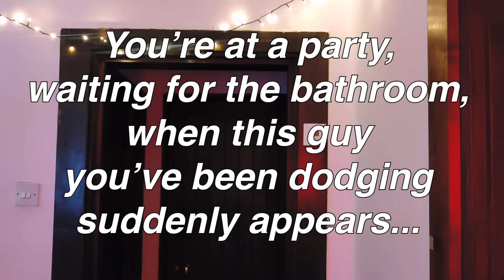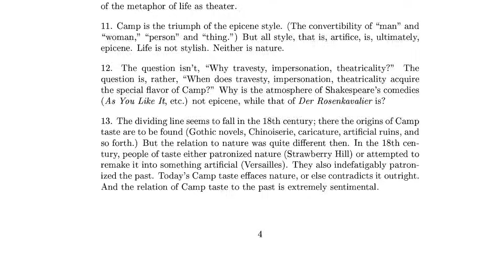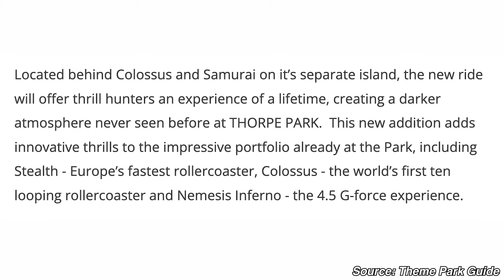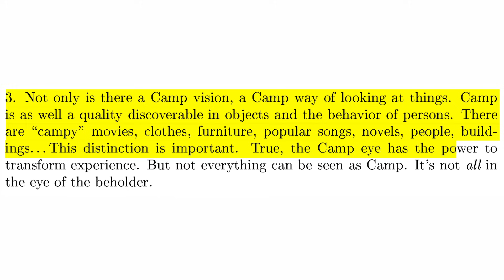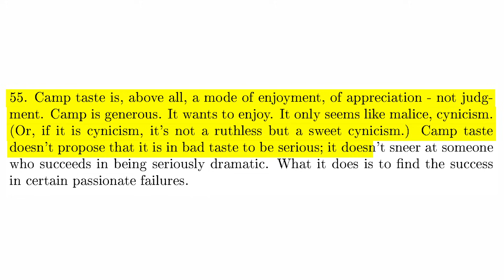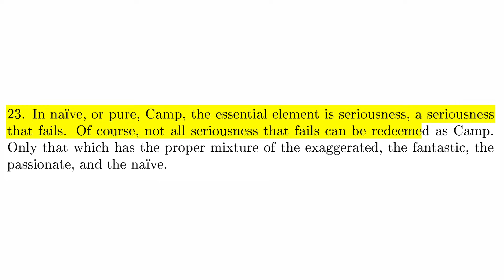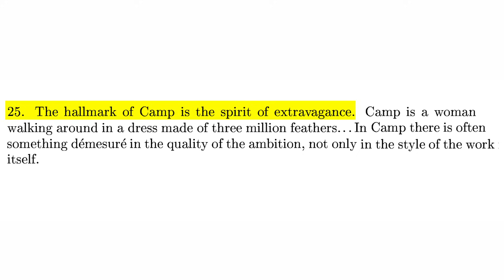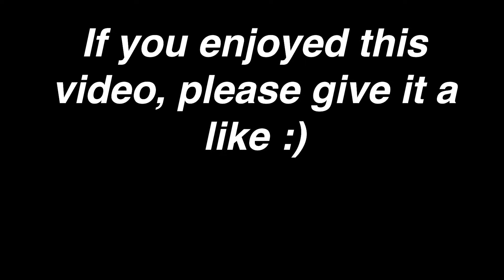Saw: The Ride is CAMP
Thorpe Park’s Saw: The Ride claims to be The World’s Scariest Ride. But it’s not. It’s camp. Let me explain in this totally unnecessary video essay.

Big thank you to my good friend Sally Ní Thuama who when we visited Thorpe Park described Saw: The Ride in passing as ‘camp’, thus sending me down this rabbit hole.

Thank you to my friends for letting me harass them at a party into cameoing in this video:
Natalia Kumar
Isuri De Alwis
Scott Payling
Harry Robertson
Charlie Hutchinson
Sinéad Hammond

And finally thank you to Molly Parker and Harry Robertson for their brilliant notes and feedback on this video.

All tracks have been adapted to sound like they’re at a party.

Sections:
00:00 Intro
00:55 A quick introduction to camp
03:26 An overview of Saw: The Ride
10:38 Saw: The Ride, Looking camp right in the eye